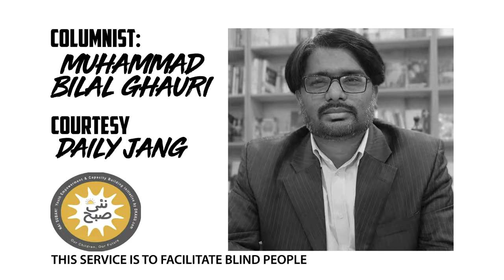Audio Column | Corona Se Dar Kyon Lagta Hai | Muhammad Bilal Ghauri | Nai subah